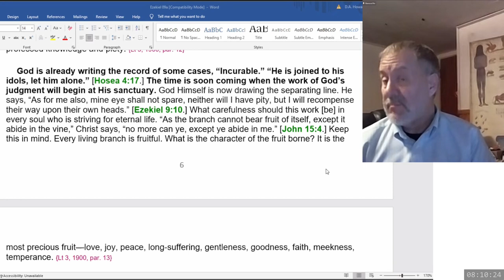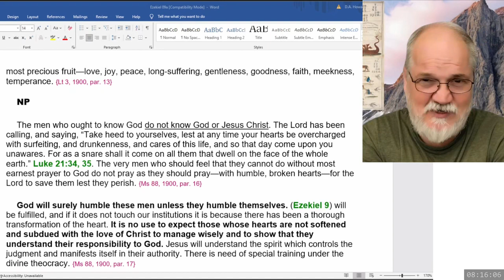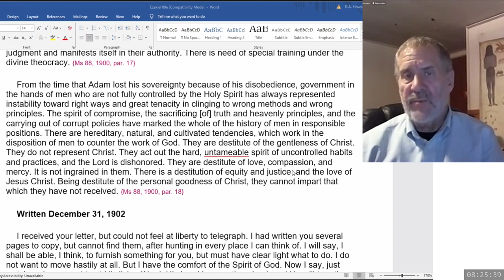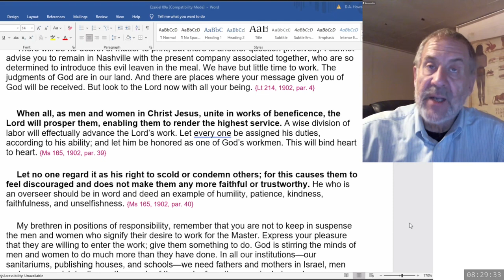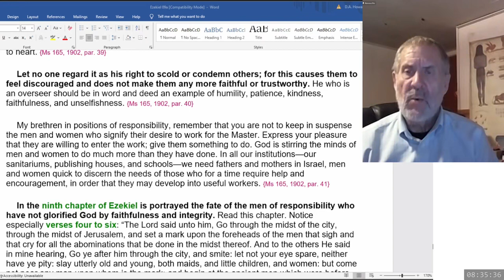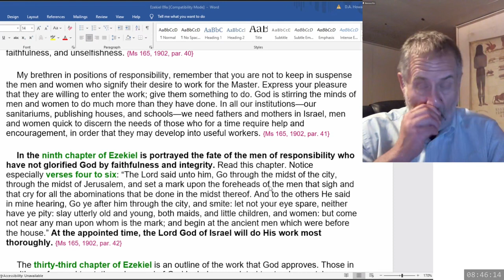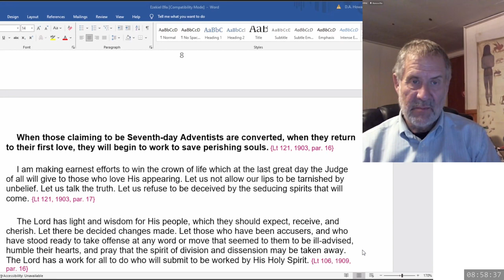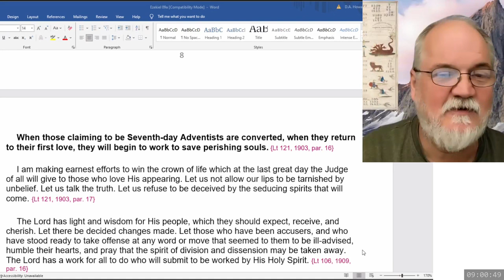2024 02 24 08 00 Ezekiel 9 & SOP - Dwight Howard